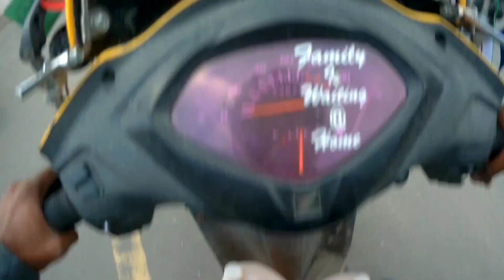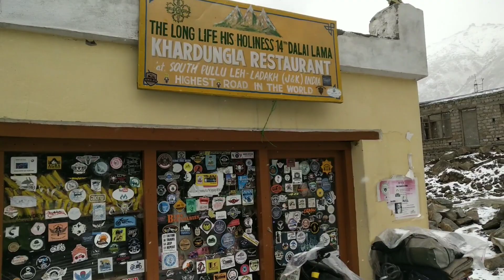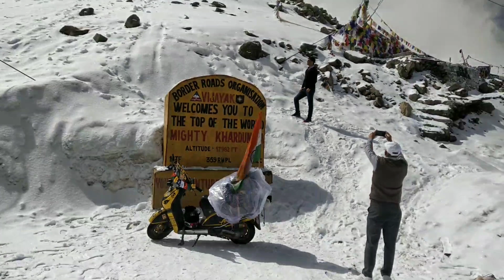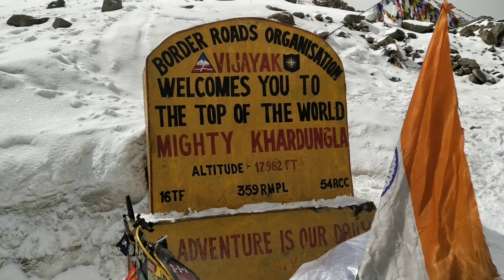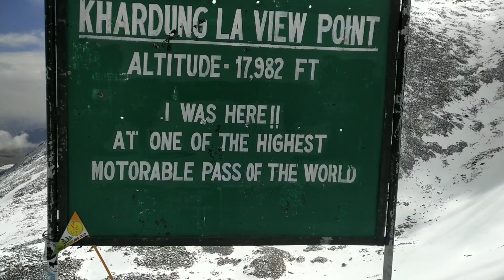khardung la🇮🇳, nubra valley🌲,pangong lake, (part-6) ladakha safarnama. solo ride activa 3g.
khardungla🇮🇳
nubra valley🌲
pangong lake